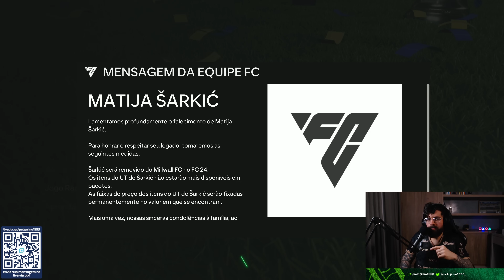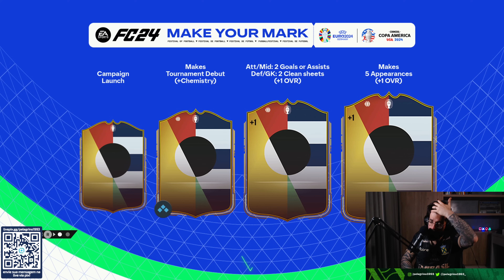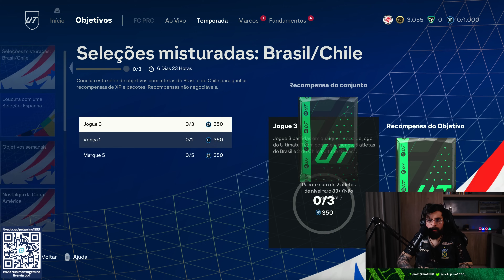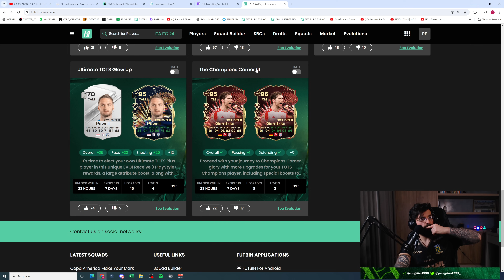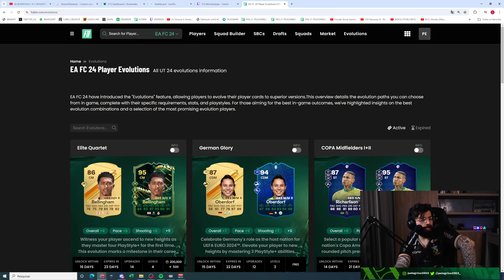E ASSIM SE ENCERROU A PRIMEIRA SEMANA DO MAKE YOUR BAGRE!! - EA Sports FC 24 Ultimate Team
Bônus de até R$1000 mais 40 rodadas grátis nos jogos originais, acesse